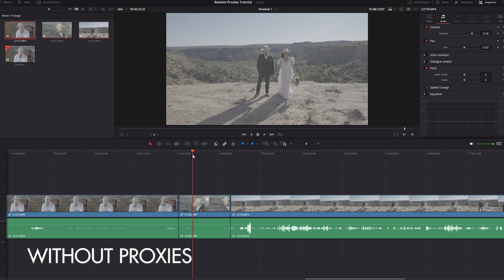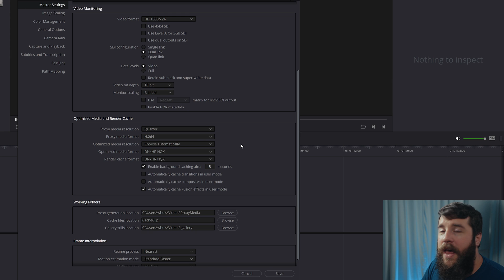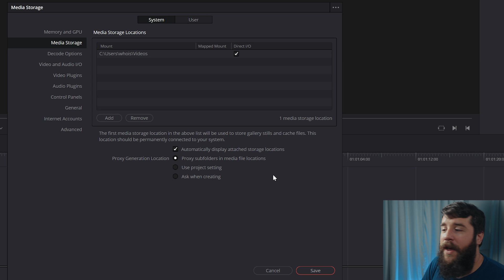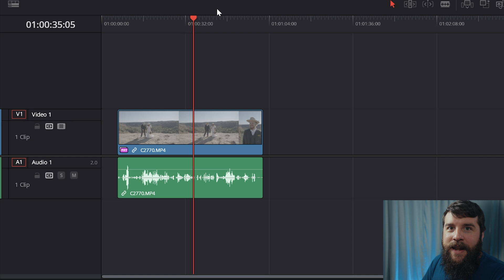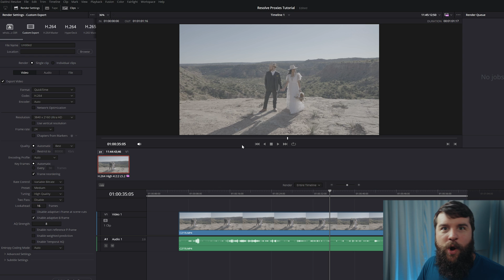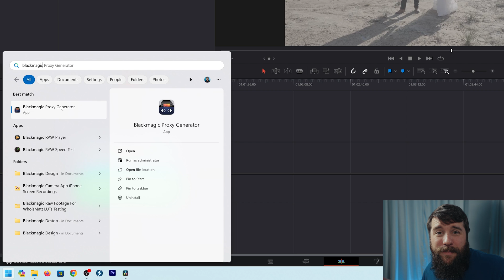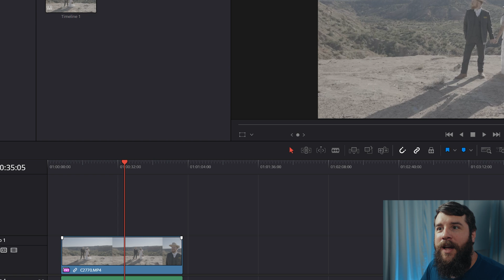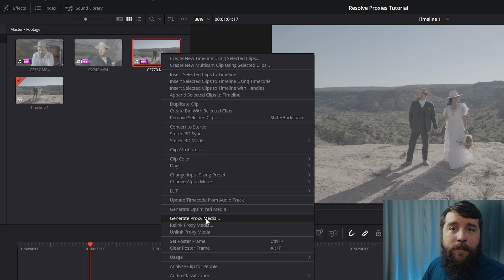How to use Proxy Files to Edit SUPER FAST in DaVinci Resolve!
Is your computer struggling to edit 4K video? Here's how to create proxy files in DaVinci Resolve to EDIT FASTER! Plus, I will show you how to batch create proxies using the Blackmagic Proxy Generator app to save time.

🎥 My friends at Bride&Groom Video helped me edit this video and they would love to help you edit your wedding films! Use coupon "MATT100" for $100 off your first edit from them

Music licensing sites I recommend:
🎤 Track Club (get 1 month FREE with this link!)

0:00 Download My FREE Proxy Cheat Sheet!
1:24 BEST Settings For Proxies
4:12 How To Create Proxies In Resolve
5:27 How To Disable and Enable Proxies
6:25 Will Resolve Use Proxies When Exporting?
6:57 How to BATCH Create Proxies Fast (use if you have LOTs of clips)
10:21 WEIRD Quirk When Changing Your Frame Rates With Proxies
12:31 Download My FREE Proxy Cheat Sheet!

I’m required to state that I'm a part of affiliate programs for Amazon, B&H, Best Buy, Adorama, SoundStripe, ArtList, Sweetwater, Musicbed, Track Club, and Adobe and that some of the links above are affiliate links.